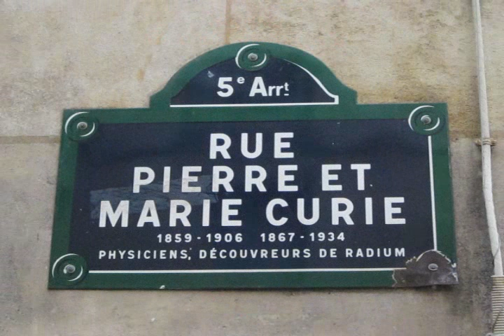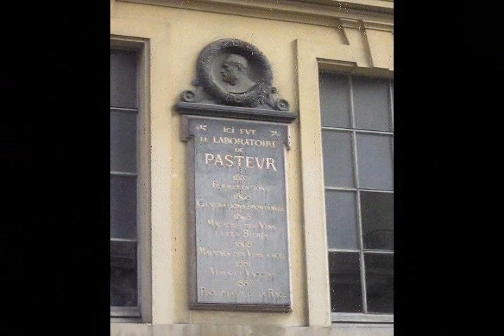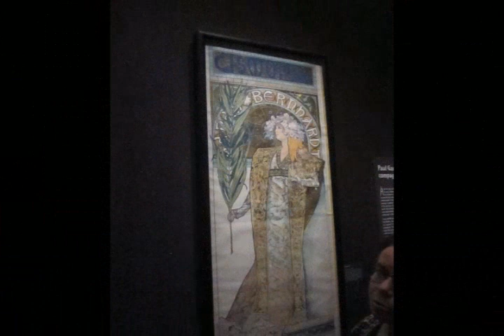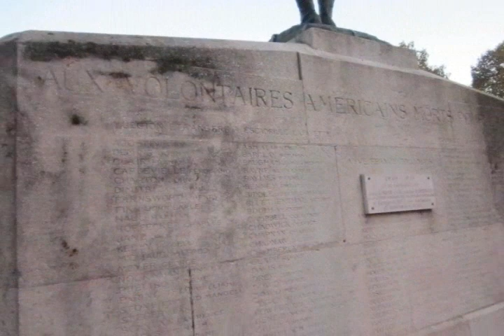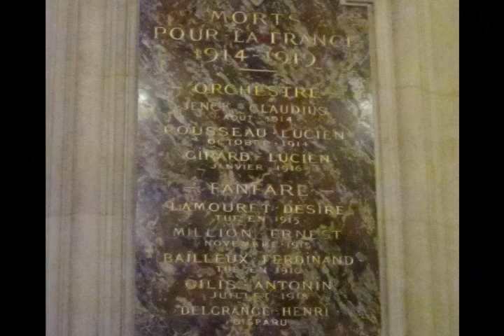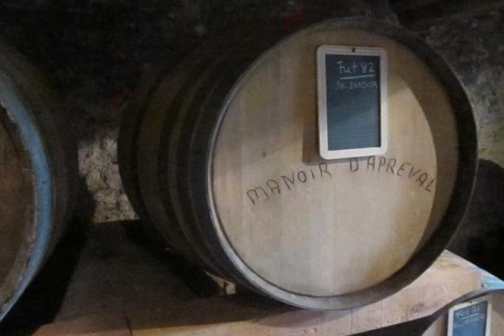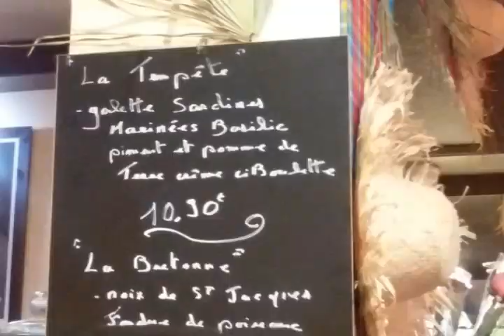France 2018 b - Paris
On our own in Paris - pretrip and posttrip